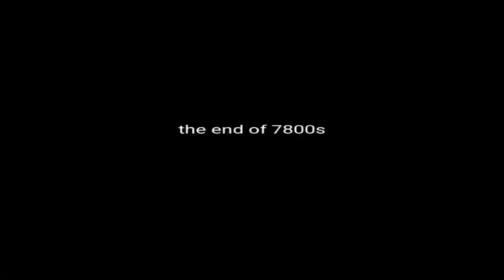A NUMBER WORSE THAN 50 IS NaN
7901 by Mikolaj Smalec